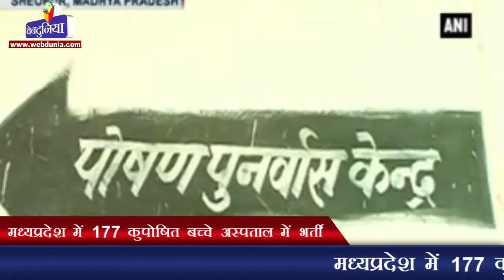मध्यप्रदेश में 177 कुपोषित बच्चे अस्पताल में भर्ती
इनमें से 60 बच्चों की हालत गंभीर
राज्य के श्योपुर जिले में 461 बच्चे कुपोषित घोषित